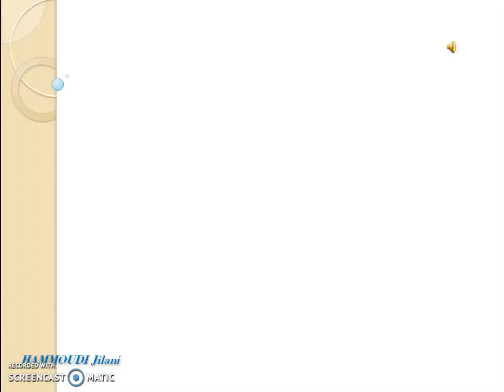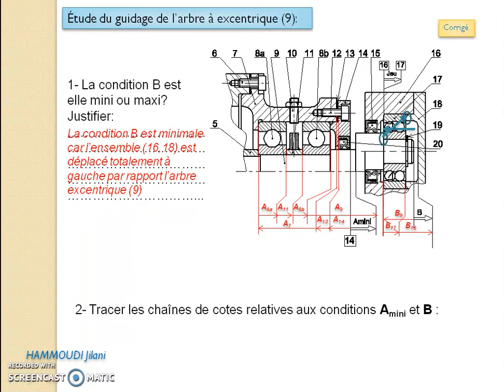Cotation fonctionnelle bac Tunisie 2010 SP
bac Tunisie 2010 SP :exercice corrigé de cotation fonctionnelle